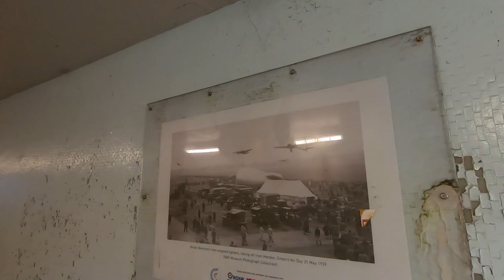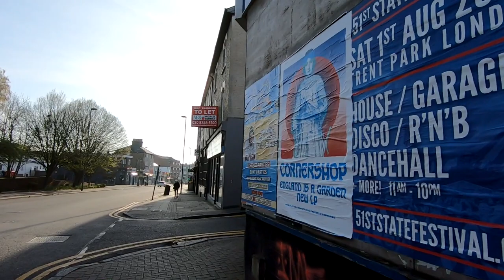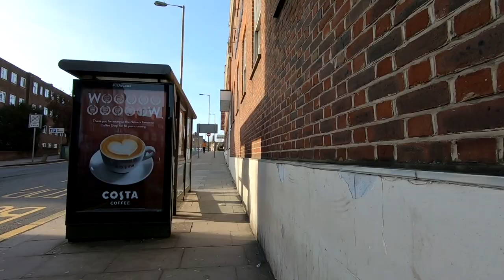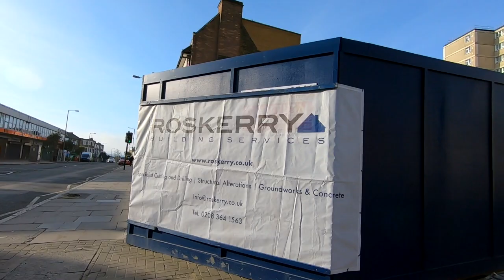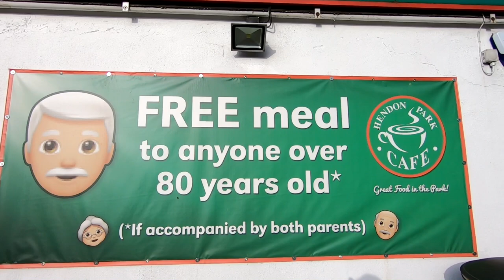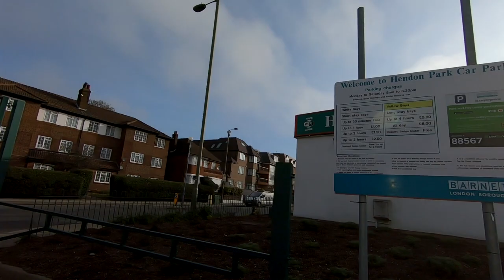Walking Around Hendon, London England April 2020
Walking around Hendon, London England April 2020! Even though it is the time of the fairy dust, one has to do one's daily constitutional walk or stroll to get a bit of exercise, after all! So I've decided to circumambulate Hendon for a while. The battery ran out a little early on the camera, so the video is a bit shorter than usual, but anyway, here it is.

ABOUT ALPHATUCANA
This channel is about 'waking up' from our matrix-induced slumber, and about leaving the World a better place than we found it. For most of us, our powers and motivation are strictly limited. We are fundamentally alone in a vast and mysterious Universe, but in the struggle to survive, to 'succeed', or to just get by, we sometimes forget the bigger picture, and we sometimes forget to just relax for a while and remember what an amazing World this is. There is plenty to look at: science, Nature, society... And there are plenty of games to help us get away from it all... So on this channel, I vlog about science, Nature, enlightenment, current affairs and much else besides, I upload sightseeing videos showing London, England, or my holidays elsewhere, and I upload gameplay videos. So why not join in for a while and see what you think?

POSTING SCHEDULE
- Sat or Sun: a vlog or sightseeing video at midday (UK time).
- Gameplay videos: pretty random - typically at midday on weekdays, but not all the time.
- If I have something extra to post it usually appears at some random time :) I may livestream occasionally too.